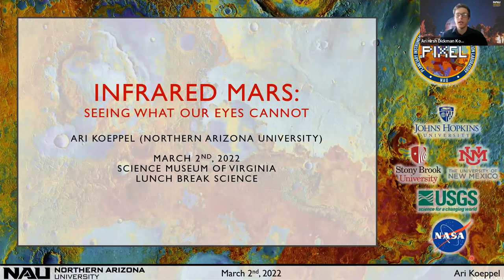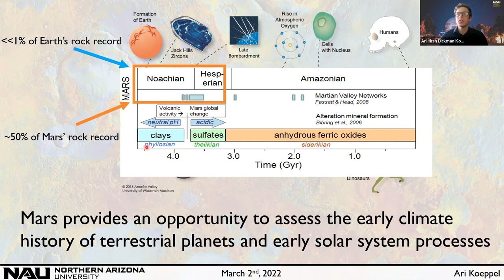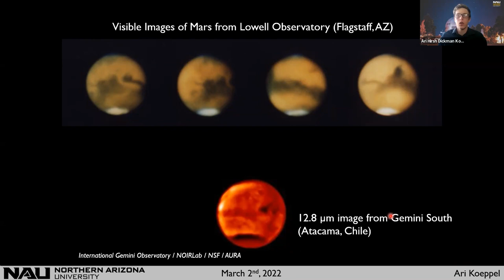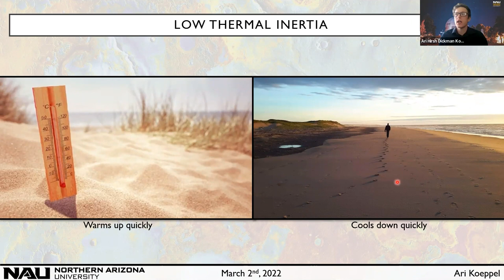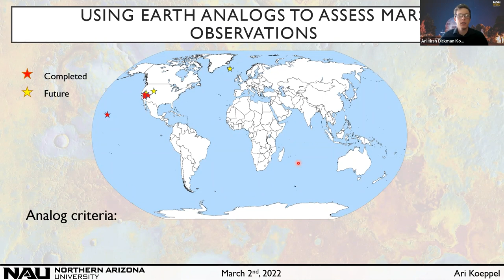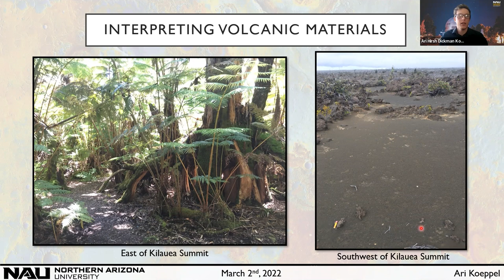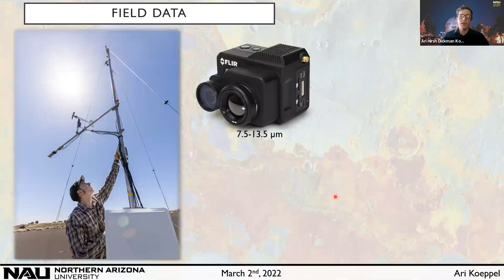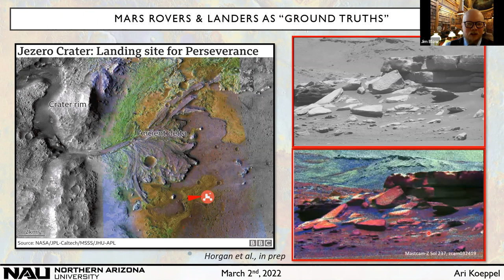Lunch Break Science: Infrared Mars: Seeing What Our Eyes Cannot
On March 2, 2022, Ari H. D. Koeppel, M.Sc., Ph. D. Candidate at Northern Arizona University presented, "Infrared Mars: Seeing What Our Eyes Cannot."

Every rock has a story to tell, from its composition, shape and even temperature. All these factors help uncover fascinating facts and sometimes unexpected stories from the past. So, what does Mars and its geology and temperature tell us about the big red planet and it's habitability? Come find out!

Infrared cameras aboard satellites in orbit around Mars have collected an astoundingly complete record of martian surface temperatures spanning over five decades. So, how does this help us? Well, the physical makeup of certain rocks and sediments greatly affect how quickly surfaces can heat up or cool down, giving us invaluable insights into the geological make up of areas that are currently inaccessible. Studying these temperatures can make it possible to learn even more about past environmental processes on Mars and even if its climate was once conducive to life. In addition, studying Mars-like field sites here on Earth can help answer even more questions and bring us closer to the ultimate goal of Mars exploration!

In this fascinating lecture come learn about Mars and current NASA-funded work being done at Mars-like field sites on Earth, in Arizona, California, Hawaii and Iceland, in support of temperature interpretation.